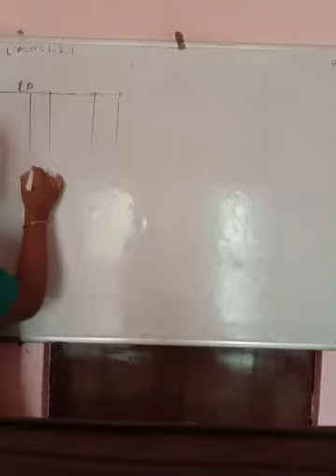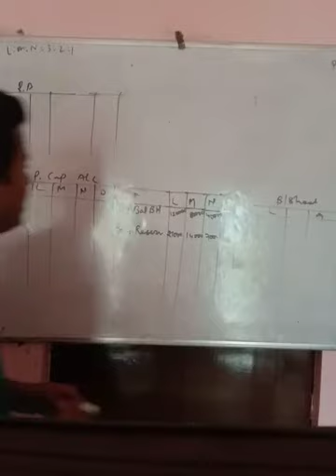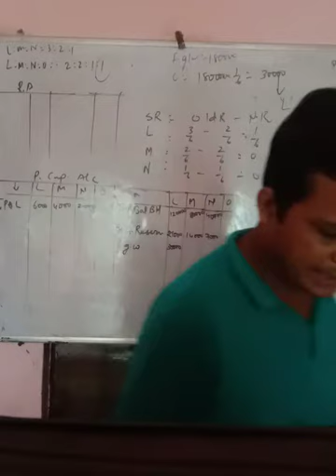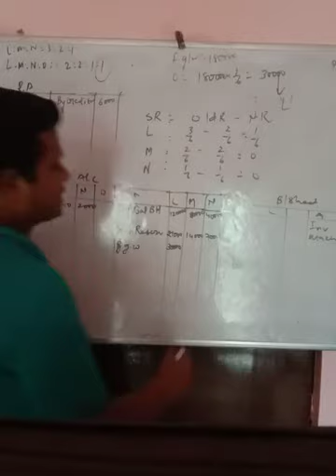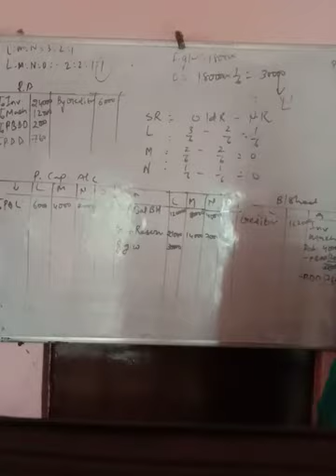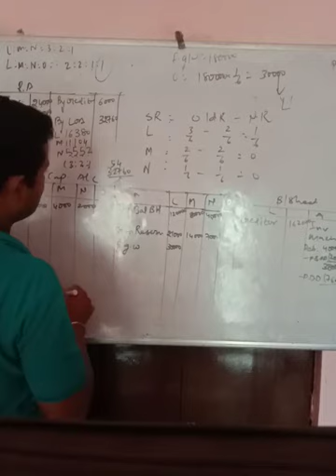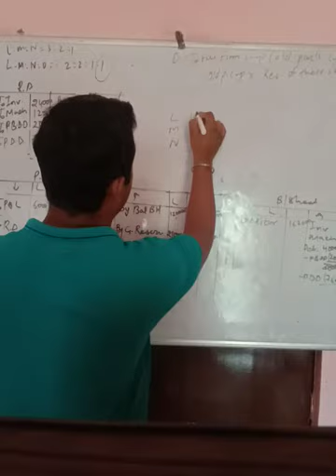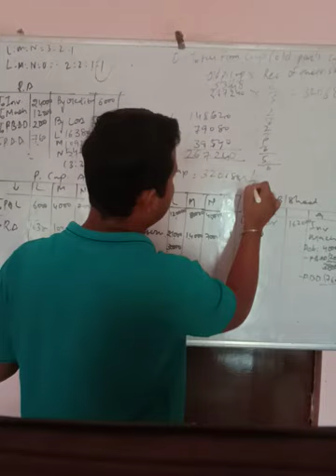XII COMM ACC lecture 35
PARSHV INTERNATIONAL SCHOOL WHERE THE FUTURE STARTS. AN ENGLISH MEDIUM CO.EDUCATION SCHOOL THIS VIDEO IS FOR XII-COMM-ACC.